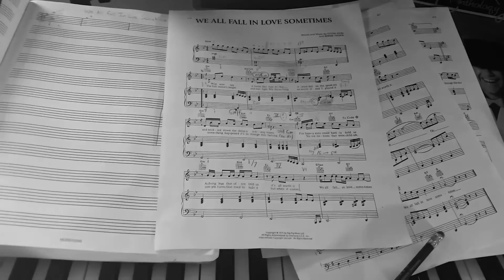We All Fall in Love Sometimes - Forgotten Elton Project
Made my first music video on a gloomy morning...

"We All Fall in Love Sometimes"
 Elton John and Bernie Taupin (cover)

It looks like rain today
It crackled on the speakers
And trickled down the sleepy subway trains
For heavy eyes could hardly hold us
Aching legs that often told us
It's all worth it